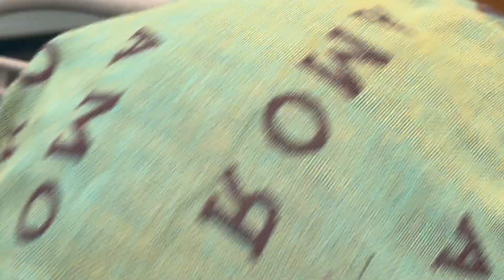LEFT ONE SHAWTY FOR THE NEXT 🤫😈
CHILL IF YOU KNOW YOU KNOW.